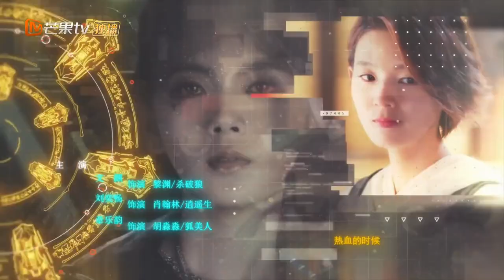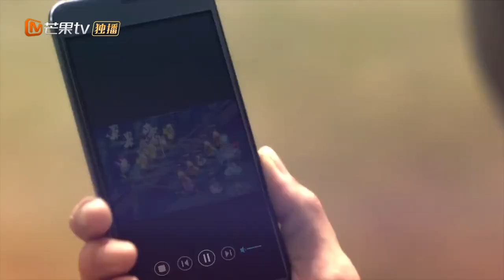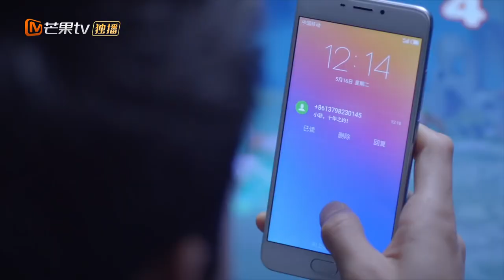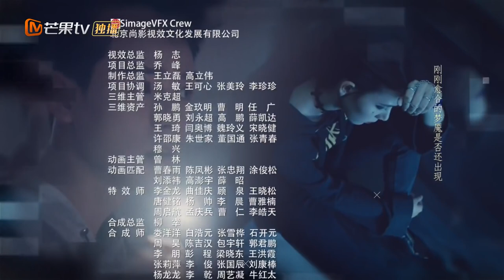【ENG SUB】EP1: Gong Jun confessed that his first love was rejected!《The Player 指尖少年》【MangoTV Drama】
Synopsis: The drama tells the story of a group of online game experts. Because of a bug, they get drawn into the game. The border between the real world and the gaming world begins to blur.